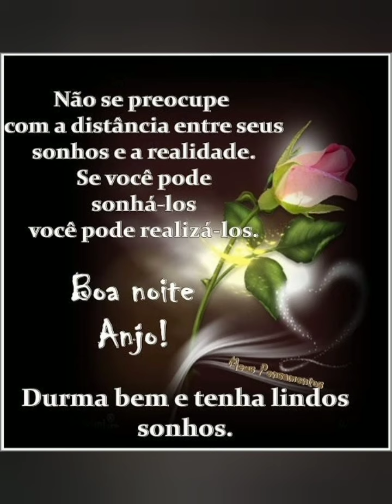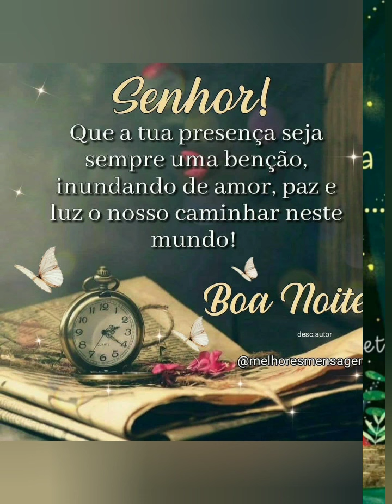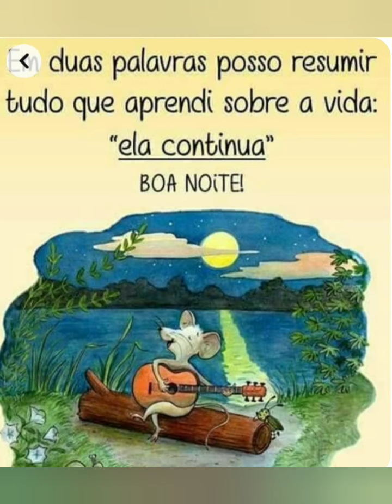LINDA MENSAGEM DE BOA NOITE PARA TODOS COM CARINHO ❤️😘